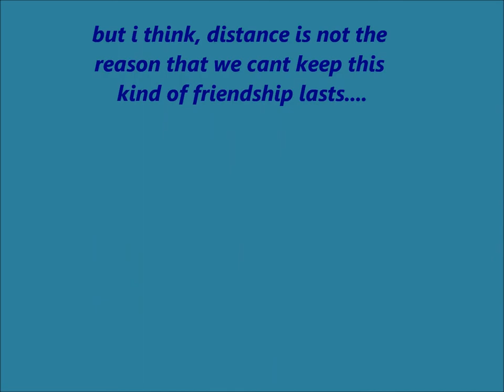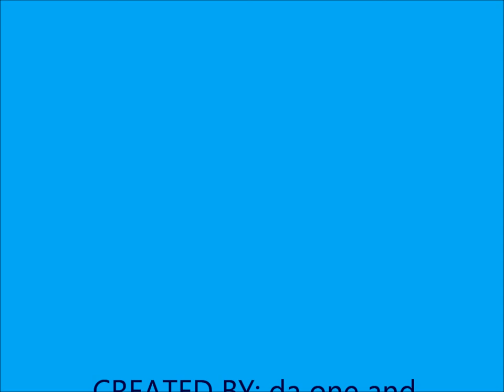NIMBUS MOVIE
happy monthsary